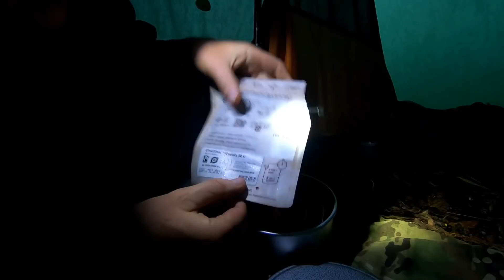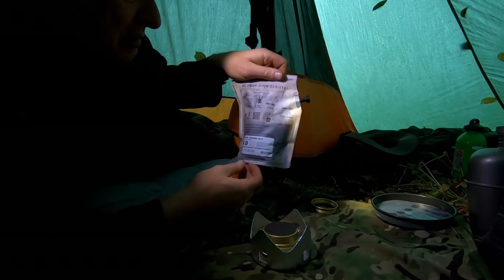Woodland Wild Camp. Stormy weather. Heavy Rainfall. Luxe Hexpeak Tent. Wiltshire Man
Headed out to enjoy the storm, however one of my camera's didn't fair to well and has decided to bite the dust. The Lumix G7 is dead. Long live the Lumix G7 :(
Sandy